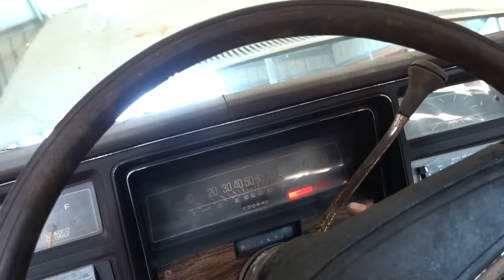Floors are DONE!!!!!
I get lots of comments asking about my equipment, here is what I use to make my videos!
Main Camera
Secondary Camera